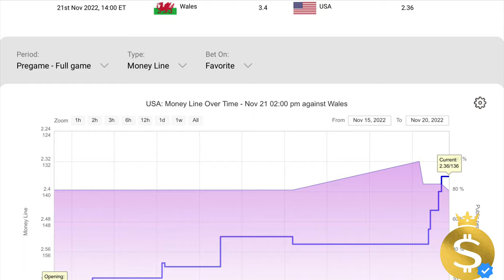USA vs Wales We have predictions! LAST DAY IN ABU DHABI - Alberto's Vlog P.3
Race in F1! And the inauguration of the Qatar 2022 World Cup, it is time to start with the USA vs Wales match, we will analyze and give you the best picks for these games. Now we are going to our next destination, Qatar! come with me!

Follow me at every stop where I will share picks and predictions for every big game.

And we have to you the Abu Dhabi GP! 🏎💨

You cannot miss this great journey and live the emotion with us. Our team leader and football expert Alberto is visiting Qatar in person to share his picks and predictions for each major game! Follow his journey in our new Alberto's vlog series on Youtube!